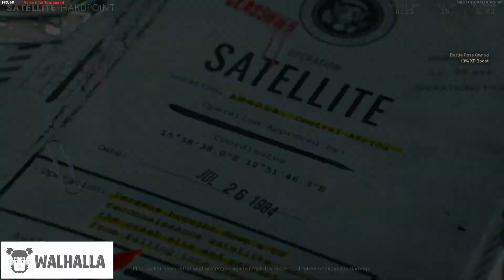Call Of Duty Black Ops Cold War | Thermal AK is so Amazing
WALHALLA-